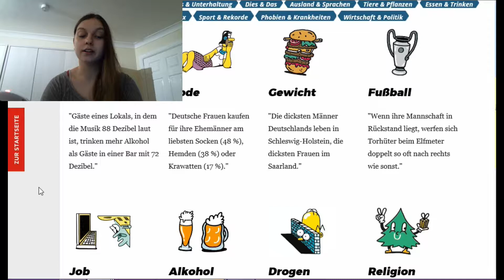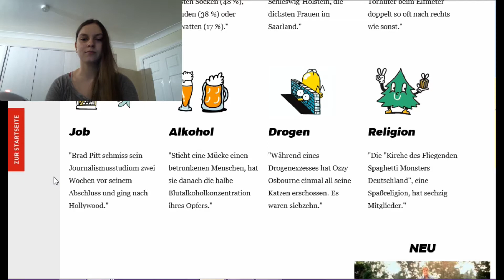Unnützes Wissen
Ihr wolltet doch bestimmt alle schon einmal etwas wissen, dass ihr nie wieder brauchen werdet... oder?